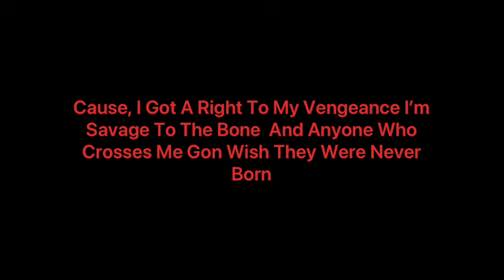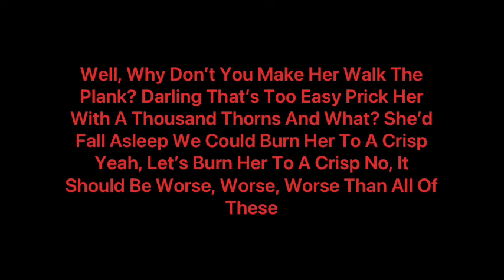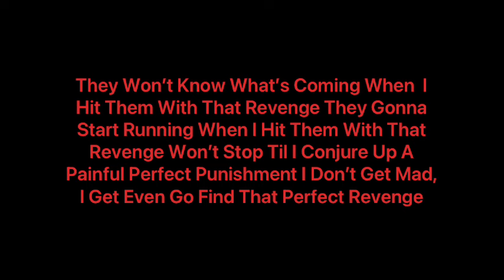Descendants: The Rise Of Red - Perfect Revenge (Lyrics)